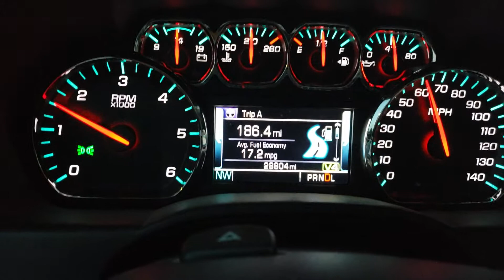Is this normal? Seems like in 2nd gear the rpms stops for a sec at 2500rpms